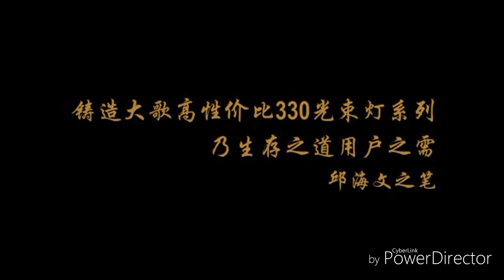Cumbia a tiempo